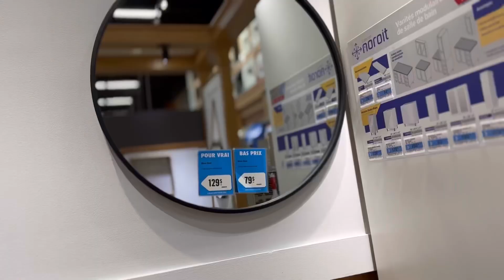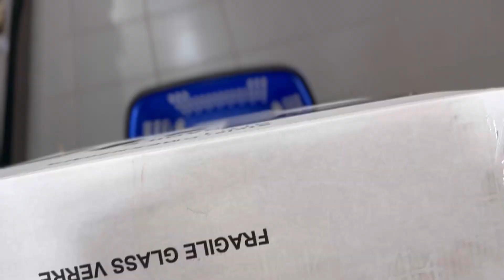Ma vie d’adulte: Notre fin d’année, rénovations, souper familial, festivités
⬇⬇Pour me soutenir financièrement:
-Regarde toutes les annonces publicitaires jusqu'à la fin
Cet argent est généralement utilisé pour du nouveau matériel et pour des déploiements liés à la création de contenu.

FAQ:
Je filme avec une SONY Cybershot G 16X et sa lentille d'origine.
Je monte avec VN video editor/premiere pro
Je fais mes miniatures avec canva (téléphone).